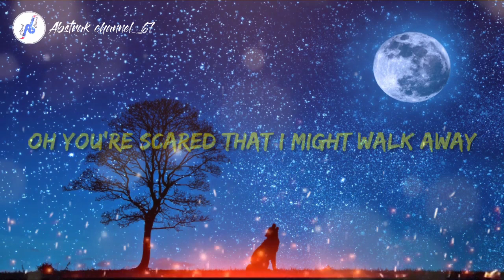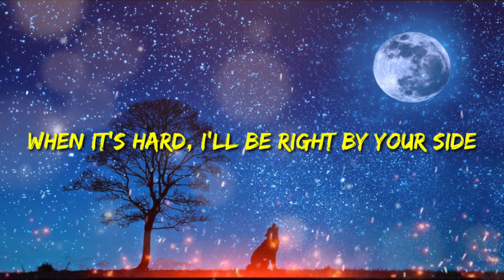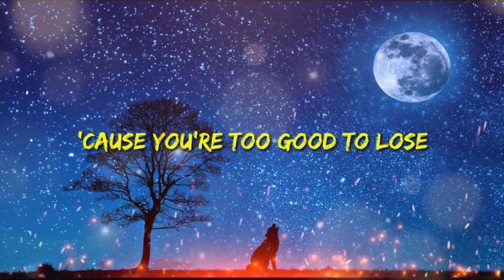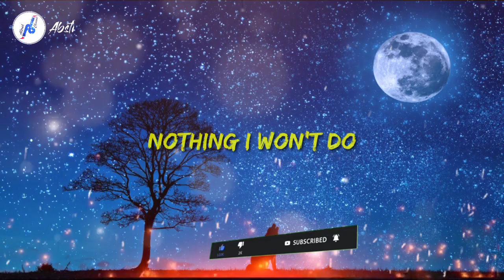Giulio Cercato "Nothing I Won't Do (Lyrics) Abstrak channel_67